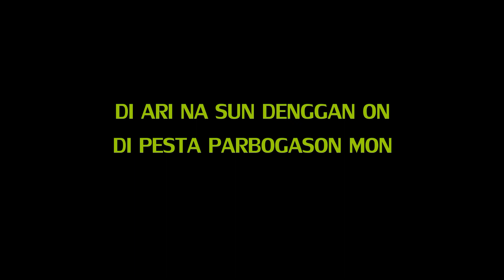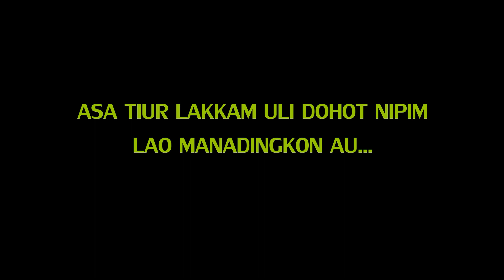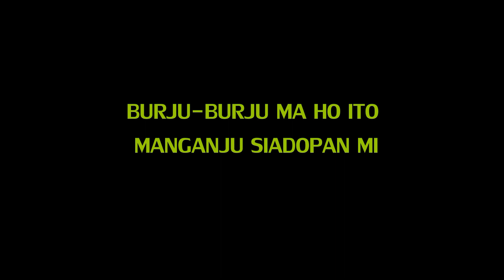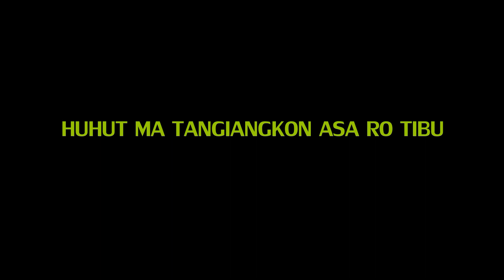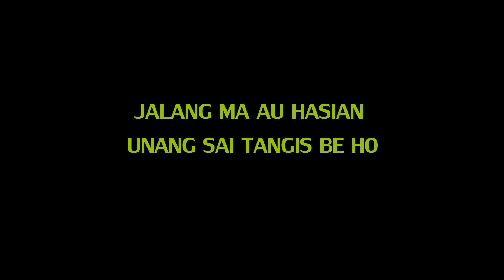HAHOLONGI MA SIADOPANMI MIN ONE /KARAOKE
Judul : Haholongi Ma Siadopan Mi
Ciptaan : Dompak Sinaga